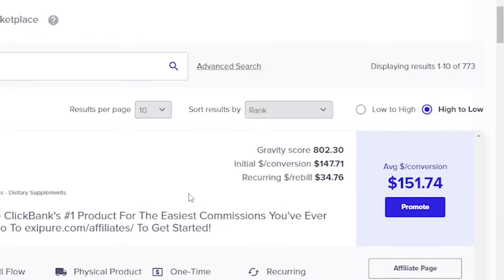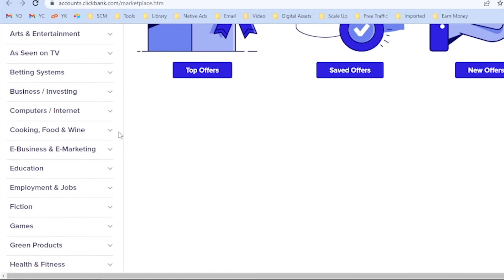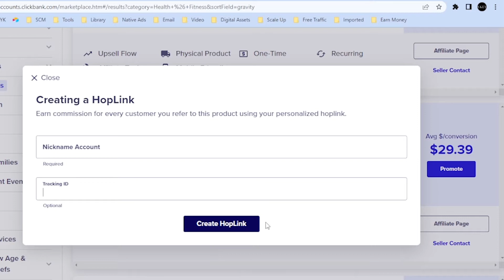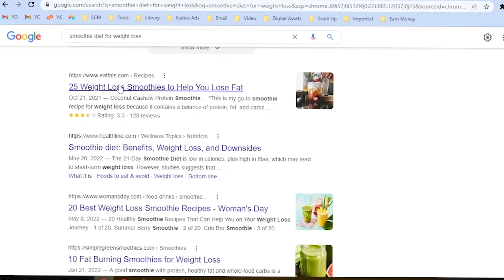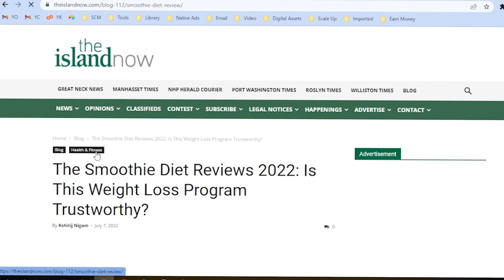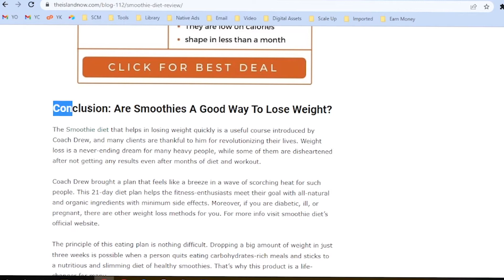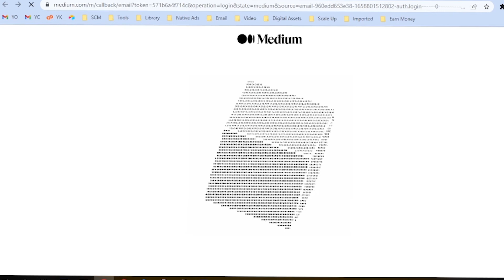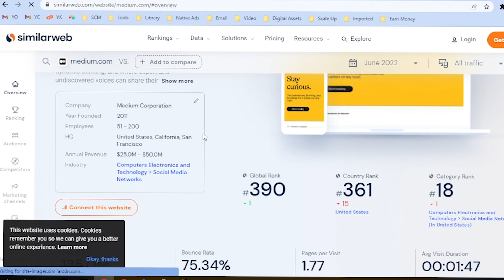KOMISI 400 RIBU /PENJUALAN HANYA DGN PROGRAM DIET, CARA MENGHASILKAN UANG DARI AFFILIATE MARKETING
Hi, it's Tyas

Another tips cara menghasilkan uang dari affiliate marketing.  Buat kalian yang mau memasarkan produk affiliate kalian, kalian bisa mengikuti tips yang saya sampaikan di video hanya dengan copy paste artikel lalu posting artikel tersebut ke site yang ada di video.

I will greet you again with a new video! 🤞❤

🌟 Misi saya 🌟
Membantu kalian untuk membangun aset digital melalui info digital bisnis lainnya serta dilengkapi dengan metode-metode strategy digital marketing secara gratis tanpa harus mengikuti kursus.

Di channel ini bukan hanya memberikan info seputar website dan aplikasi penghasil uang. Tetapi, saya juga akan mengupdate tool-tools digital marketing terbaru yang berguna untuk membantu kalian membuat content baik berupa gambar, video, atau video singkat hingga dapat menjadi passive income.

1. Video ini hanya bertujuan untuk informasi dan entertainment. Tidak ada jaminan anda akan berhasil setelah mengikuti info dan tips pada video ini.
2. Deskripsi ini berisi tautan afiliasi yang berarti jika anda mengklik salah satu tautan produk dan membelinya saya akan menerima komisi dari setiap pembelian tanpa ada biaya tambahan.